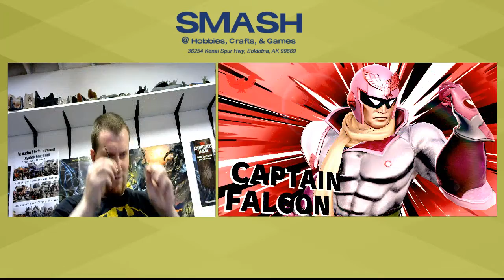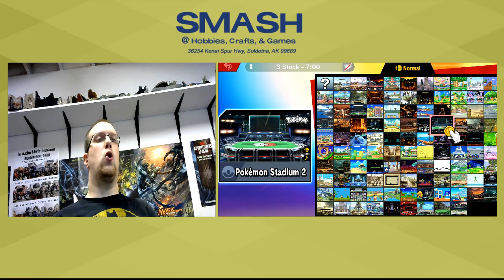Smash @ HCG 2 - Zurg (Terry, ROB) vs JJTNT (Falcon)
Hosted by Kenai Peninsula Smash.